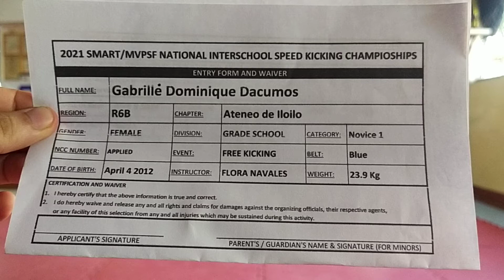GABRIELLE DOMINIQUE DACUMOS, ATENEO DE ILOILO, BLUE , FK